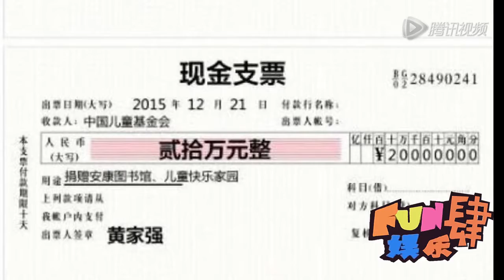黄家强否认借黄家驹名声骗钱 捐款替哥哥行善